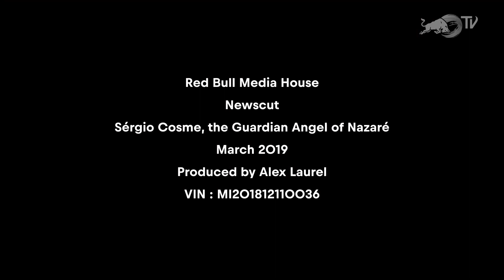How jet-ski pilot has 15 seconds to save Nazaré surfers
Portuguese resort Nazaré is home to some of the biggest waves in the world from October to March and jet-ski pilot Sérgio Cosme is one of the people who makes sure big-wave surfers end up safely back on dry land each time. His skill enables him to work wonders in the 10-15 seconds between each big wave, up to 30m tall. He has to locate a fallen surfer, race toward them at top speed, retrieve them with the rescue sled attached to the back and get out of the next wave's path.